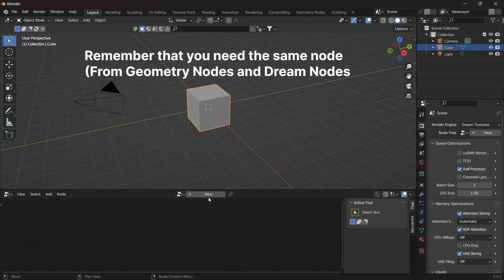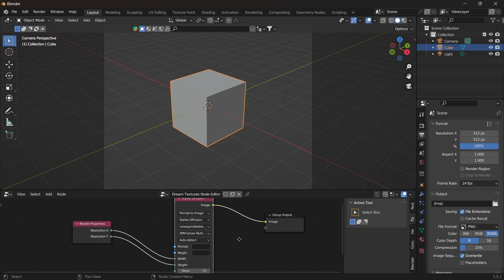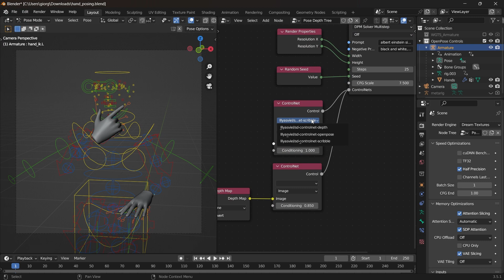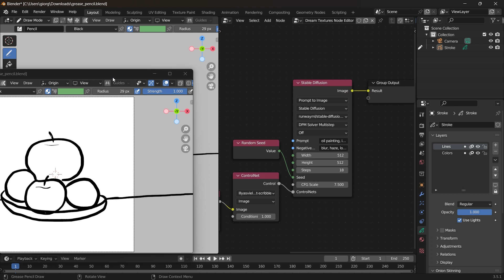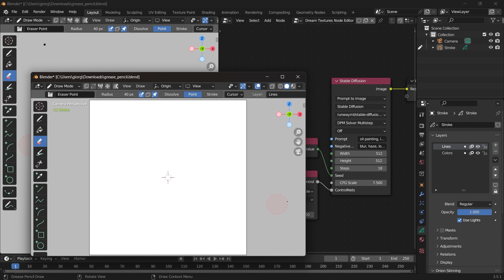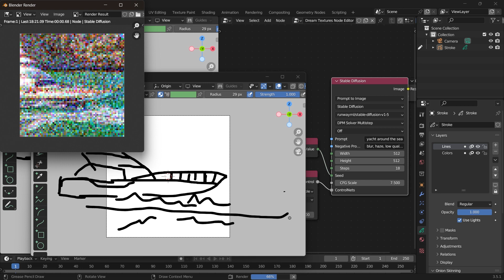Blender AI Dream Texture,Controlnet and Grease Pencil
Blender AI now update with Dream Texture add-on that now have Controlnet and Grease Pencil and with a series of prompts you can achieve AI image from openpose and depth models from Stable Diffusion.

The Dream Texture v0.2.0 introduce different features and more efficient Stable Diffusion engine, you can download from this link:

On the wiki section of Dream Texture you can find the setup, so basically how to install blender ai models with stable diffusione as free add-on:

And here you can find different guides on how Dream Diffusion render engine works with Stable Diffusion:

For Hand Posing you need to install controlnet, a model that allow you with a rig to commands the character and with just a few line of promts you can achieve insane model result:

And finally with Grease pencil you can draw your main scenario like a yacht around the sea, like in this case in the video and then type a prompt and you will generate an AI image from Blender render engine (Dream Texture):

Dream Texture works with different nodes called Dream Texture Geometry Nodes and you need to check if the nodes are located at the same position and with the stable diffusion v1.5 to work properly.

Legend of the video:
00:00 Intro
00:03 How to install Dream Texture
00:27 Render Engine (wiki section)
00:40 Dream Texture Render Engine
02:00 Controlnet (open pose)
02:55 Grease Pencil Drawing (AI Images)